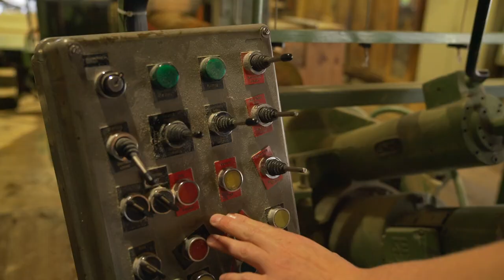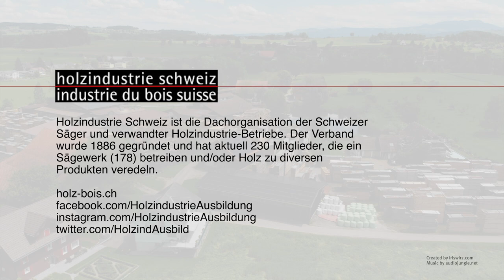Säger Holzindustrie EFZ Zentralschweiz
Cedric Aregger hat im Sommer seine 3-jährige Lehre als Säger Holzindustrie EFZ mit einer Bestnote abgeschlossen. Mit Holz und Maschinen kennt er sich schon sehr gut aus. Für die Zukunft plant er die Weiterbildung zum Produktionsleiter. Während seiner Ausbildung konnte er bereits viel Verantwortung übernehmen. Auch im Team der 15-köpfigen Lang Sägewerk AG in Hochdorf-Ligschwil fühlt er sich gut aufgehoben. Er ist auch nach der Lehre weiterhin dort tätig.

holz-bois.ch

berufsberatung.ch/dyn/show/1900?lang=de&idx=30&id=3166

lang-saegewerk.ch